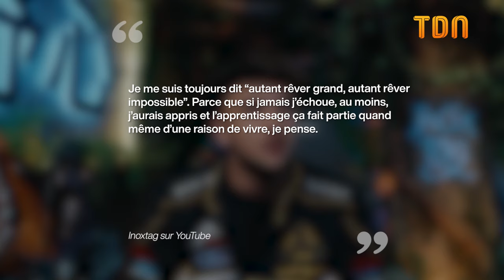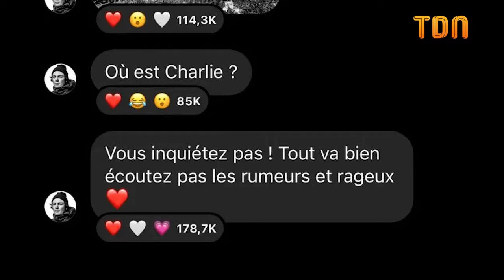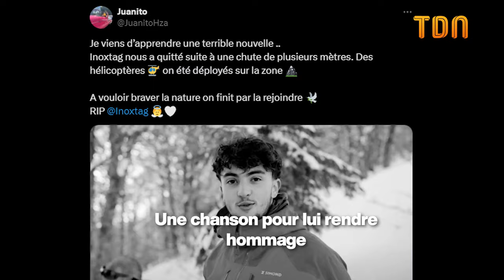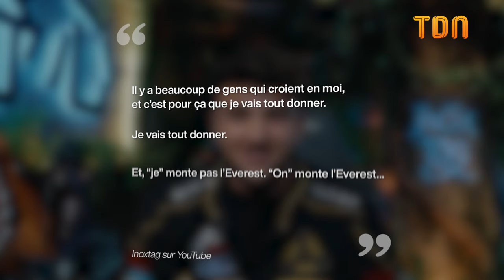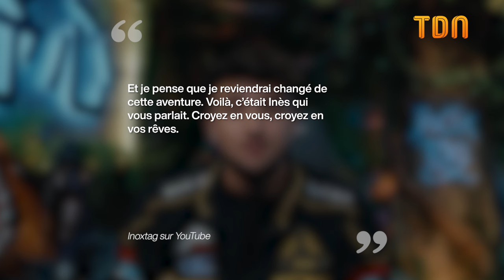Inoxtag : La vraie raison de son ascension de l'Everest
Pourquoi le projet d'Inoxtag de gravir l’Everest est un projet polémique ?